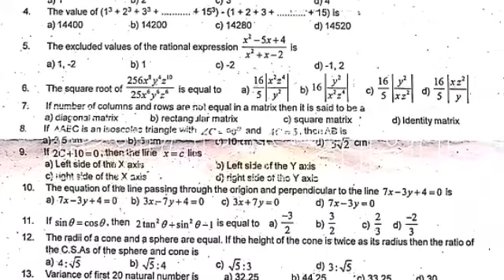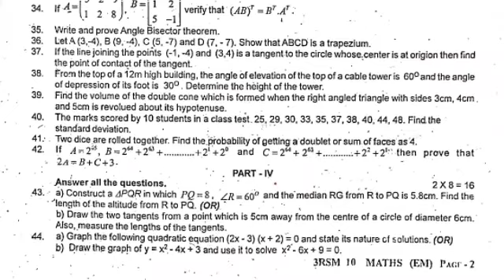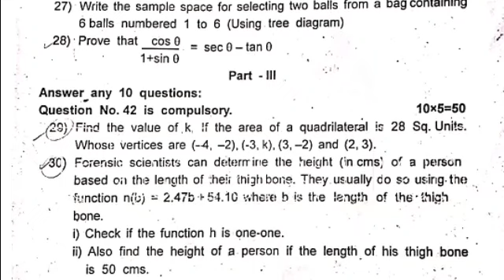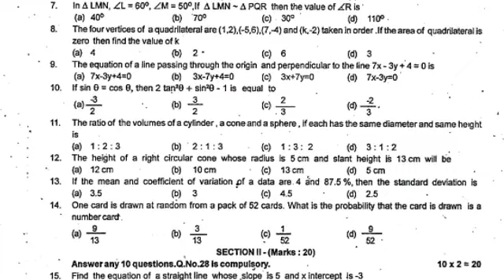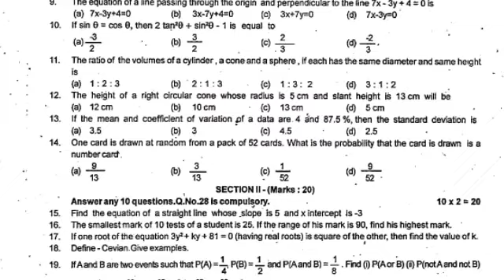10 th MATHS 3RD REVISION EXAM -- 2020...7 DISTRICT ORIGINAL QUESTIONS NEW SYLLABUS FOR EM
10 th MATHS 3RD REVISION EXAM -- 2020...7 DISTRICT  ORIGINAL QUESTIONS NEW SYLLABUS FOR EM

10 th MATHS 3RD REVISION EXAM -- 2020...7 DISTRICT  ORIGINAL QUESTIONS NEW SYLLABUS FOR EM